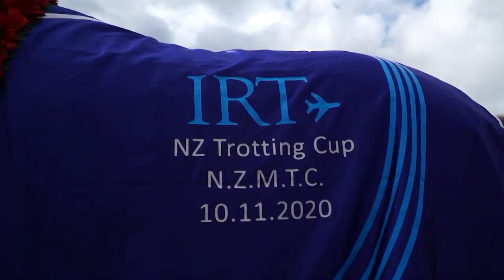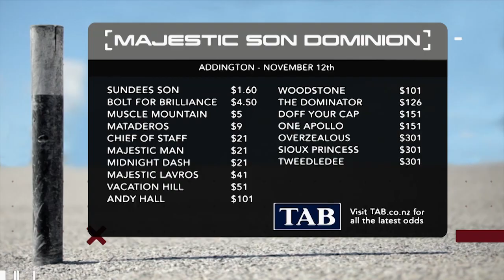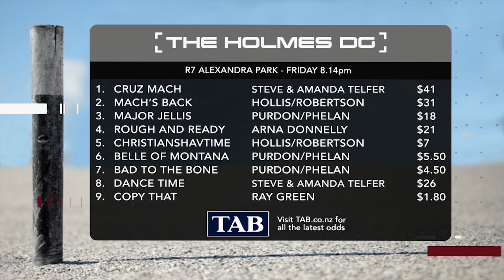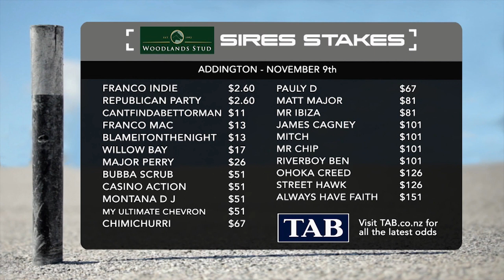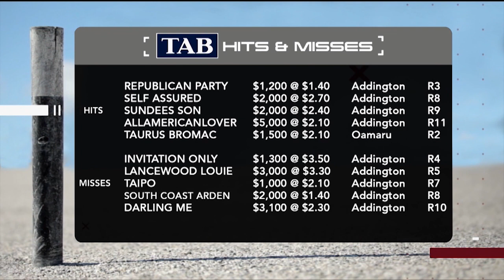The Box Seat, 19th October 2021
What’s happening with Cup Day at Addington? Tune in to find out + all the latest updates on the key runners.